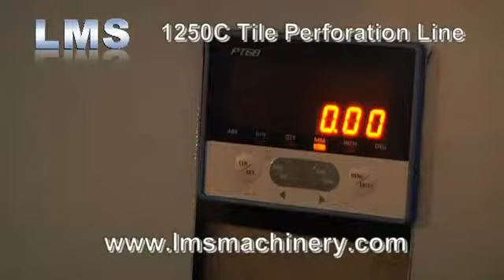LMS Perforation Line for Ceiling Tile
LMS Machinery, Roll Forming Machine Specialist
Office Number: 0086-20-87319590